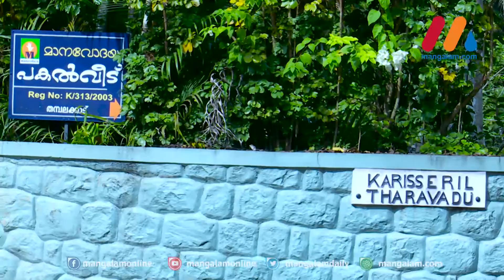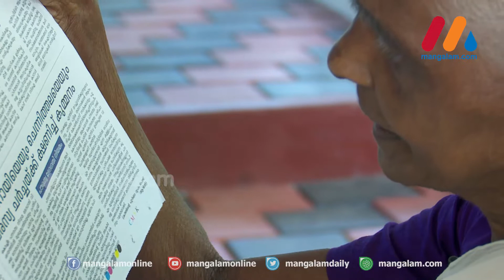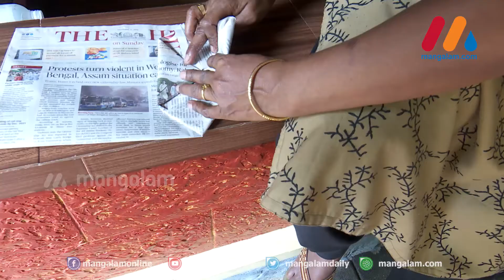Manavodaya Pakalveedu- Teacharamma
'അമ്മമാരുടെ അമ്മ';  മുത്തശ്ശിമാര്‍ക്ക് സ്‌നേഹ  തണലൊരുക്കി തമ്പലക്കാട്ടെ ടീച്ചറമ്മ- Old age home - Pakalveedu